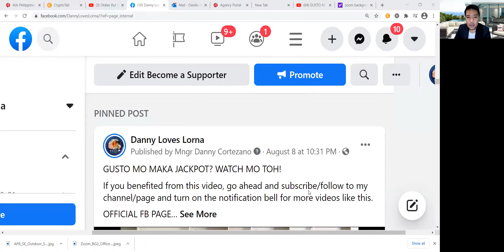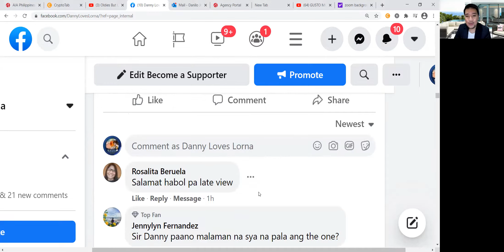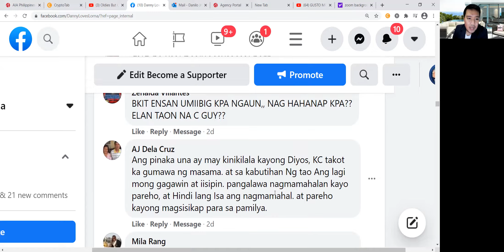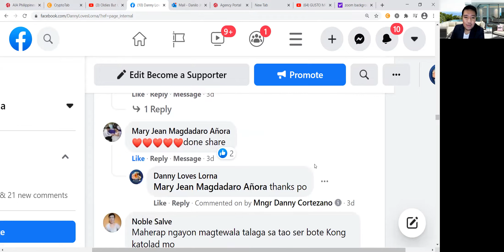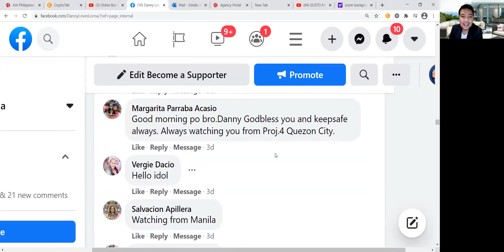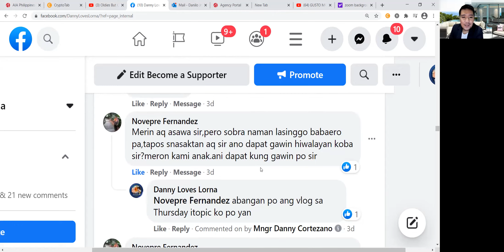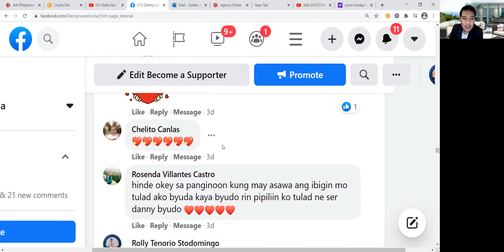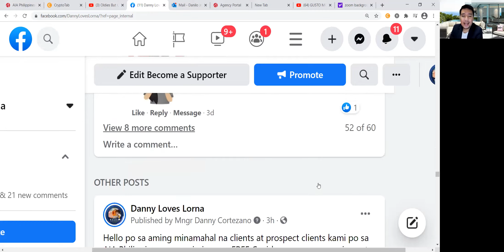"SA DEMONYO ANG PARTNER KO!"